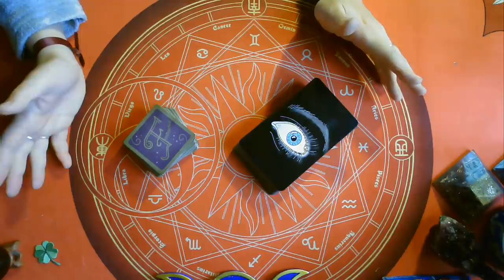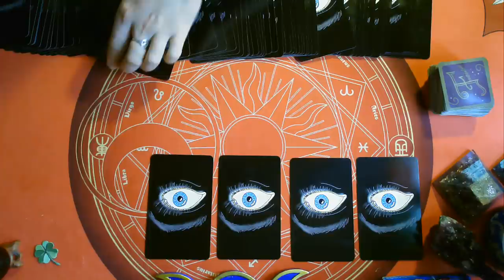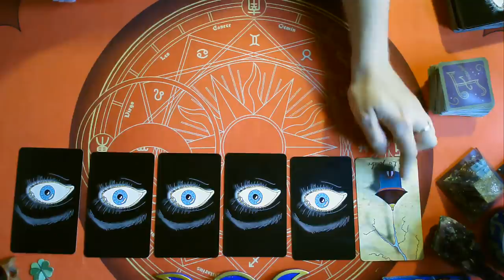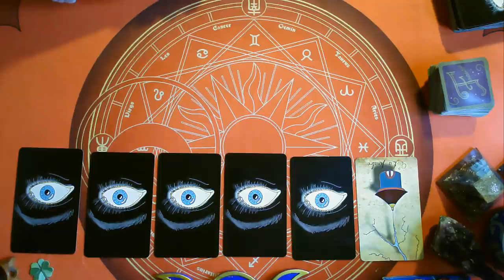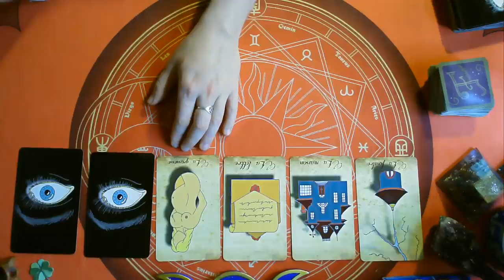🌍OÙ ALLONS NOUS ?🌎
Je vous propose de faire un point voyance prédiction sur l'avenir incertain vers lequel nous nous dirigeons.

Cette vidéo n'a pas pour but de vous faire peur mais plutôt nous aider à essayer d'y voir plus clair et nous préparer à qui nous attend.